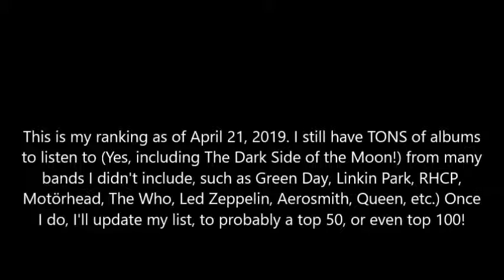My top 30 favourite albums of all time (As of April 21, 2019)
Top 30. Will be redoing this list (and probably extend it to top 50 or top 100) once I've listened to the ones I intend to.